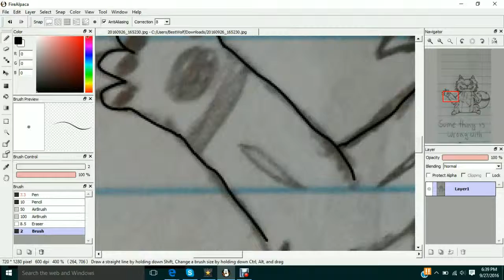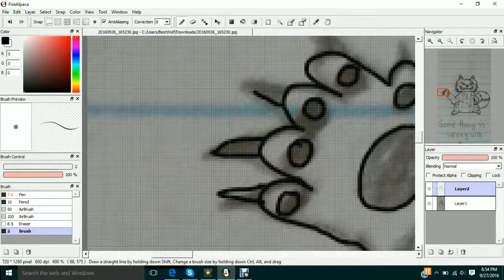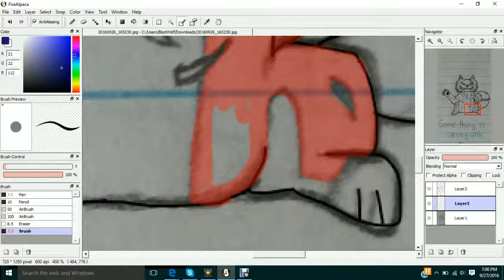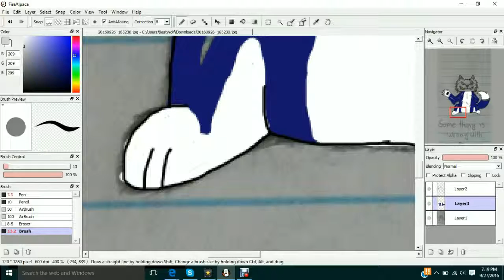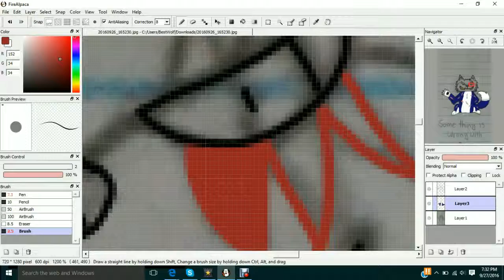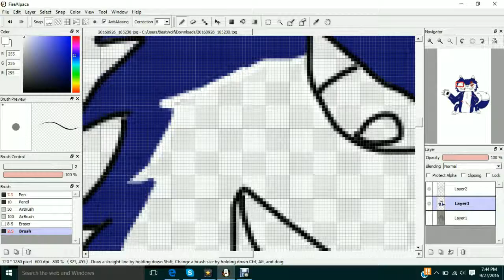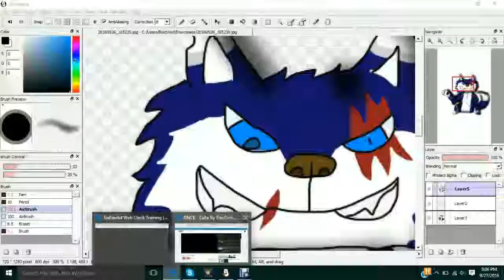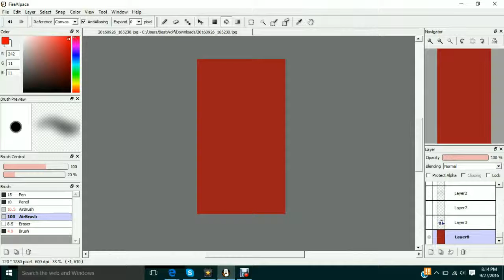Monster in me|Speed Paint|#1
Enjoy my very first speed paint on the channel!!

Links:
Kik: Huskysl